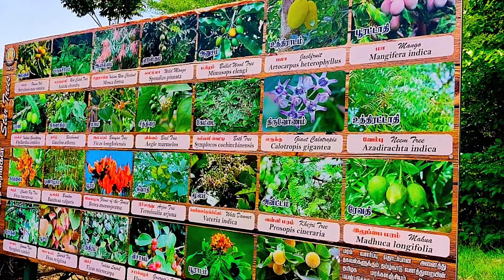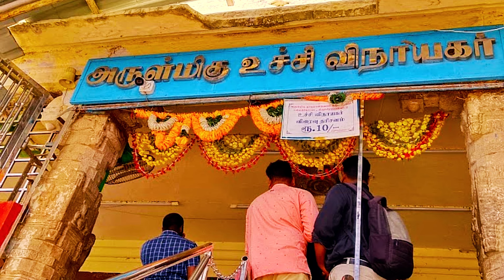திருச்சி சுற்றுலா இடங்கள் | Trichy Tourist Places in Tamil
திருச்சி சுற்றுலா இடங்கள் | Trichy Tourist Places in Tamil | srirangam temple tamil

Welcome to the heart of Tamil Nadu! In this travel guide, we uncover the enchanting tourist spots in Trichy that showcase the rich history and vibrant culture of this ancient city. Whether you're a history buff, a nature lover, or seeking spiritual experiences, Trichy has something for everyone.

🏰 Rock Fort Temple: Marvel at the breathtaking views of Trichy from the top of the iconic Rock Fort. Discover the historical significance and architectural wonders of this ancient temple.

🌺 Ranganathaswamy Temple: Immerse yourself in the spiritual aura of one of the largest temples in India. Learn about the legends and rituals that make this temple a sacred destination.

🌳 Kallanai Dam: Witness the engineering marvel of Kallanai Dam, built across the River Kaveri. Explore the scenic surroundings and learn about the significance of this ancient dam.

🏞️ Mukkombu: Experience tranquility at Mukkombu, a serene spot where the Kaveri and Kollidam rivers meet. Enjoy boat rides and soak in the natural beauty of the surroundings.

🏰 Sri Rangam Temple: Discover the charm of Sri Rangam, an island town known for its religious and cultural heritage. Explore the intricacies of the Sri Ranganathaswamy Temple, located on this picturesque island.

🛍️ Shopping in Trichy: Dive into the local markets and bazaars for a unique shopping experience. From traditional handicrafts to vibrant textiles, Trichy has treasures for every shopper.

🍽️ Culinary Delights: Indulge in the local cuisine! Sample delicious South Indian dishes and explore the unique flavors that Trichy has to offer.

Join us on this virtual journey through Trichy's top tourist destinations.

Our channel is about the top 10 tourist places. We cover lots of cool stuff, such as famous places in India.